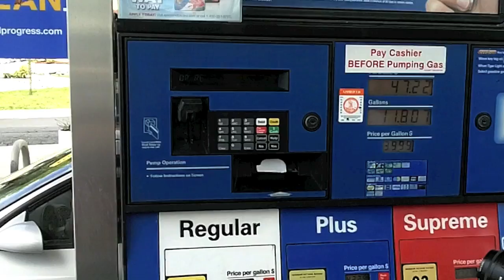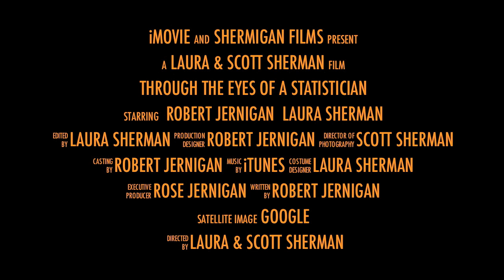Through the Eyes of a Statistician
Entry for American Statistical Association Video Contest. Won recognition as Best Evidence of Inspiring Students